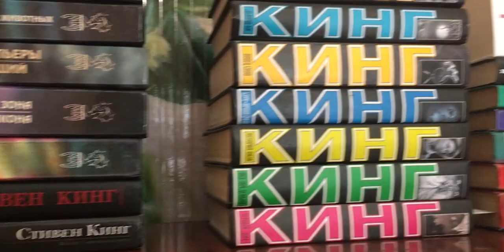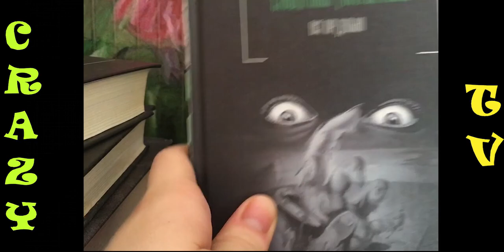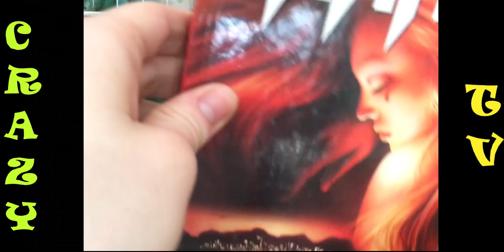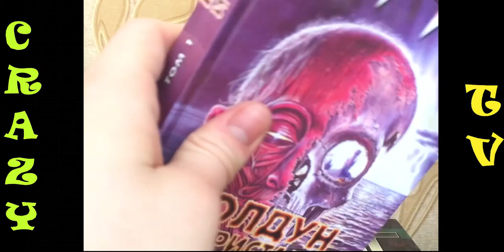МОЯ КОЛЛЕКЦИЯ КНИГ СТИВЕНА КИНГА